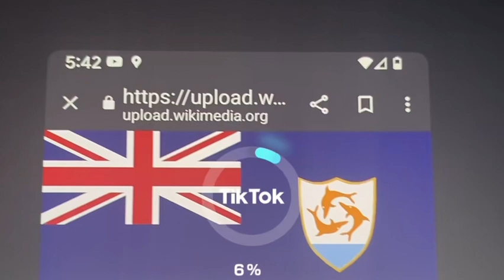Multicountry Flag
Pokémon Steenee’s Multicountry Flag Vacation